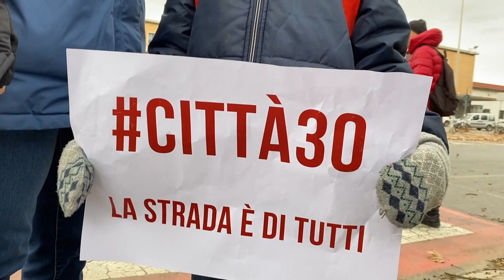flashmob STRISCE PEDONALI UMANE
Alessandria, 26/2/2023; anche ad Alessandria come in tante città italiane una manifestazione per rivendicare il diritto a una maggiore condivisione dello spazio della strada a partire dalle esigenze degli utenti più fragili; per una città più vivibile e sicura. Organizzato da FIAB Alessandria con Legambiente Ovada, SINE LIMES e altri cittadini che avvertono l'esigenza di una rivoluzione della mobilità urbana.